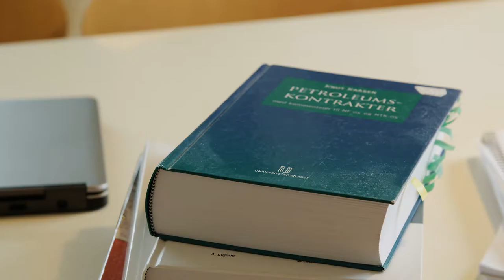Videreutdanning i prosjektorganisering og ledelse ved UiA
Bente har tatt videreutdanning i prosjektorganisering og ledelse ved UiA. Hør hennes historie om hvordan det var å kombinere jobb og familie med videreutdanning.